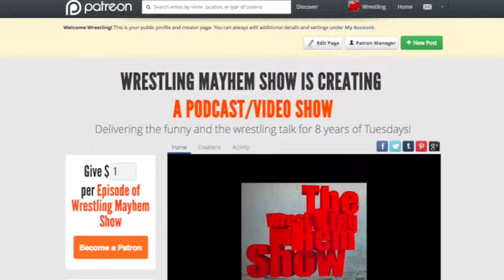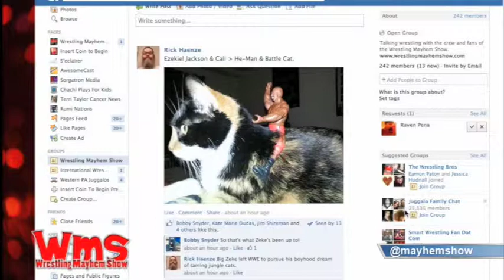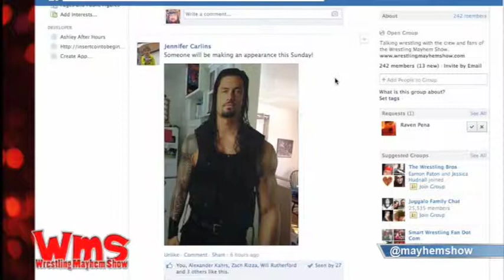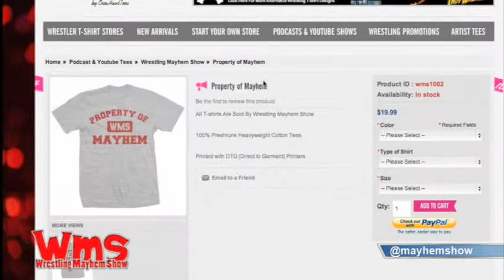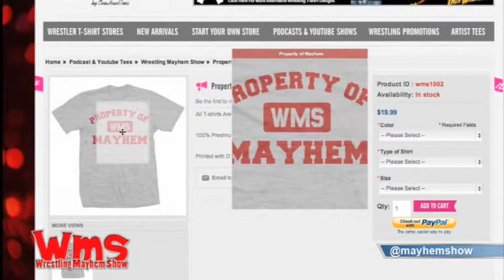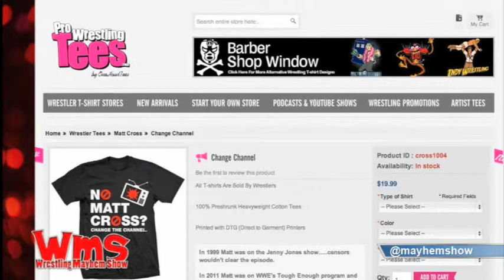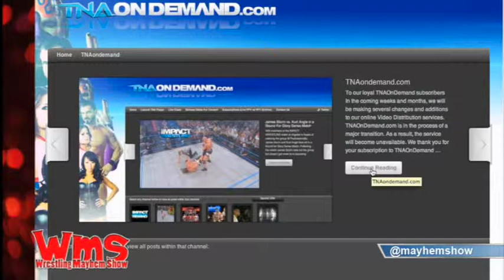Wrestling Mayhem Show 407: Virgil Forms The Head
This week on Wrestling Mayhem Show 407, we have our cast featuring Bobby (@bobbyfjtown), Mad Mike (@madmike4883) and Mike Sorg (@sorgatron)! On this weeks show:

We talk worst catch phrases and surprising promos in wrestling history.
We talk childish acts in wrestling.
We talk about wrestlers you would want to beat with a pinata.
We discuss which NXTer we think might star next in the WWE.
We answer the question of what we will watch first on the WWE Network!
We have a wrestling roundtable discussing:
Remember When: We remember our favorite wrestling party memories.
We talk what we think will happen at Elimination Chamber.
We talk about Batista and if he will wrestle anytime soon.
We talk the Shield VS. the Wyatts.
We talk some WWE Network.
We talk some Impact Wrestling!
We talk possible ideas with the WWE Network, TNA Wrestling and other small promotions.

Support the mayhem that is our show by buying one of our shirts

and get mentioned on the show!